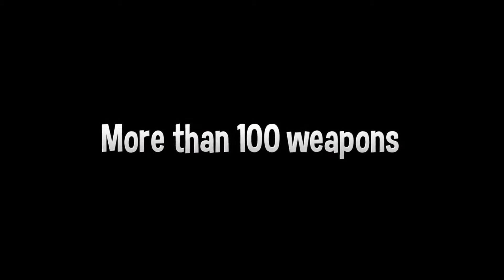A turn-based strategy game developed by Evozon Game Studio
A full game project developed for AmusedSloth by Evozon Game Studio.